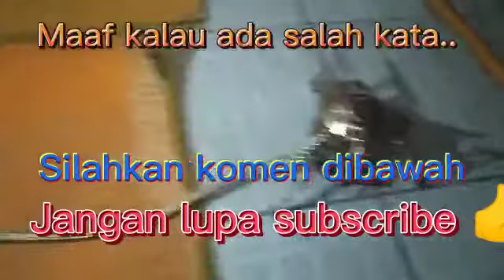Kompor gas-survival, nonton video ini baru yakin beli.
Kompor gas tabung yg cukup kecil ini sangat penting untuk dimiliki oleh setiap orang yang sering camping sebagai pertahanan hidup, untuk masak maksud saya hi hi hi, sehingga dgn kompor mini survival ini banyak membantu anda membuat air panas memasak dll.